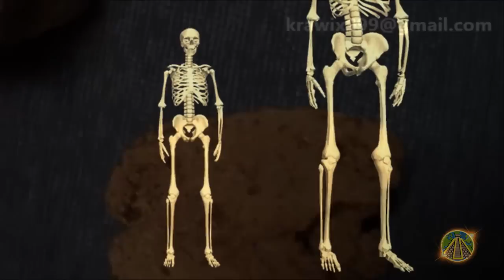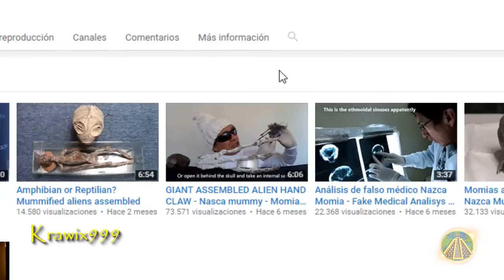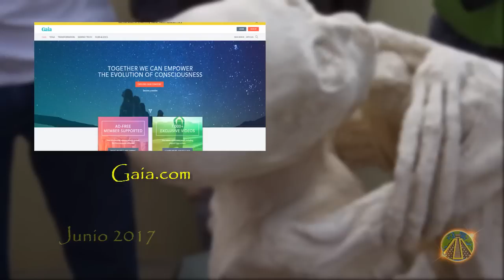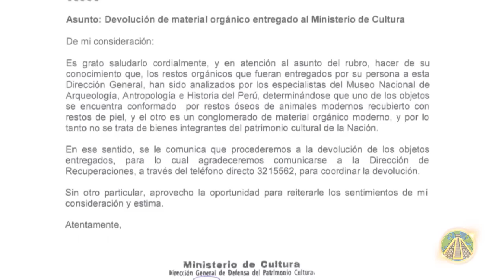LAS MOMIAS ETs DE NAZCA, La Verdadera Historia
A finales de junio de 2017, se ha dado a conocer una extraña momia que ha causado una gran polémica en todo el mundo. Destaca por tener tres dedos en manos y pies, y con el cráneo alargado.
Esta momia es tan solo una, de las más de 100, encontradas bajo el desierto de Nazca, dentro de varios sarcófagos en una ciudad subterránea, llena de salas, túneles y pasadizos.
Muchos han especulado con que podrían ser seres extraterrestres, pero… ¿que hay de cierto en todo esto?
Lo que muy poca gente sabe, es que este hallazgo ya se realizó hace varios años por dos huaqueros.
Si todo esto fuera auténtico, se convertiría en el mayor hallazgo de la historia.

Dibujo (minuto 1:08 al 1:55) realizado por el canal: Crazy for art. Santiago